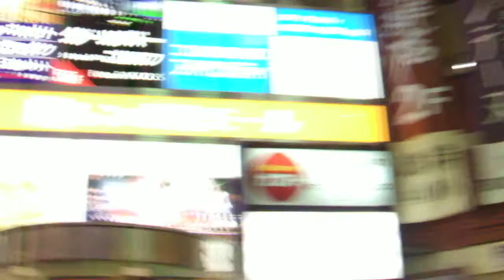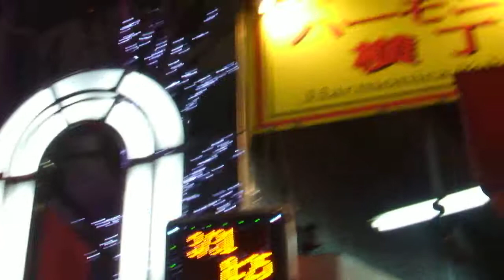クリスマス2018吉祥寺駅前20190111アーケード街 を歩いてみたDSCF0270